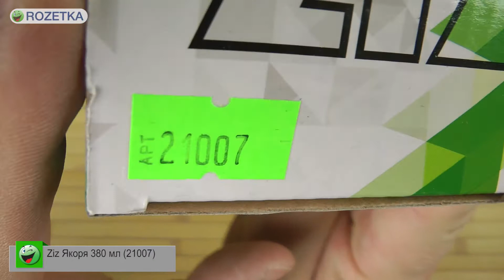Распаковка Ziz Якоря 380 мл 21007